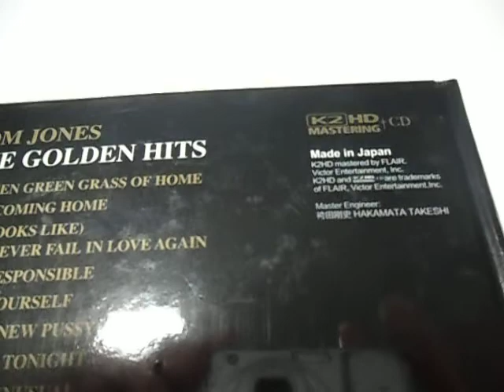Tom Jones - The Golden Hits K2HD CD